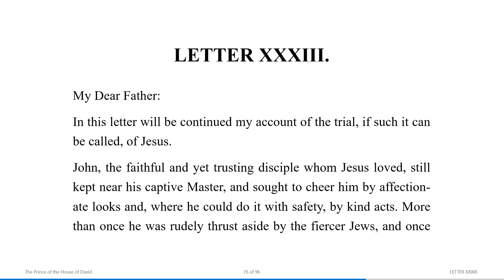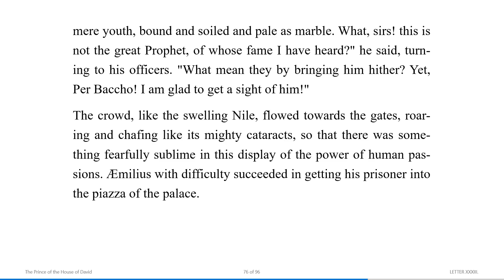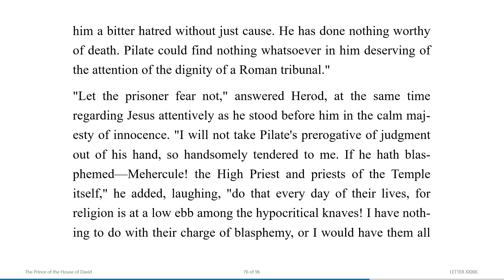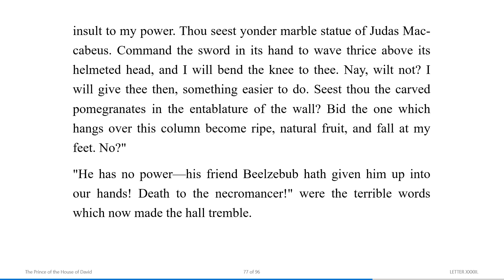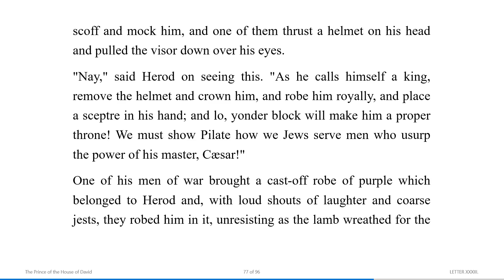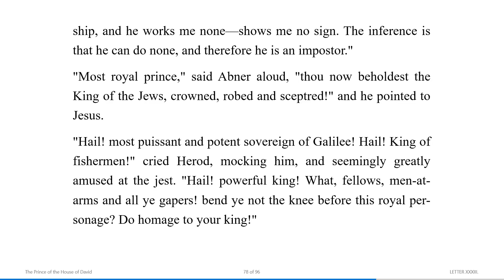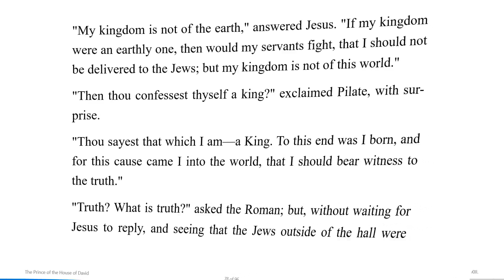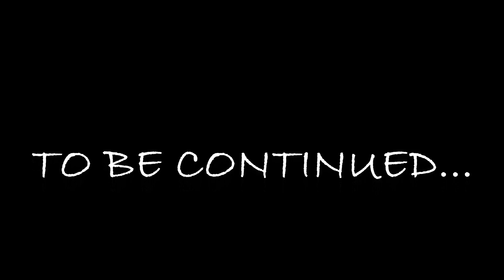Letter XXXIII - The Prince of the House of David | Lifeline | Voice Of God Recordings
| LETTER XXXIII

The Prince of the House of David - LETTERS FROM ADINA
By REV. J. H. INGRAHAM.

The fame of this book has been long since established, and its fascination has already held sway over multitudes of delighted readers. The scene is laid in Jerusalem, during the most stirring period of earth's history. This edition has been thoroughly revised and in parts rewritten, all unnecessary repetition appearing in the original edition of the book being omitted.